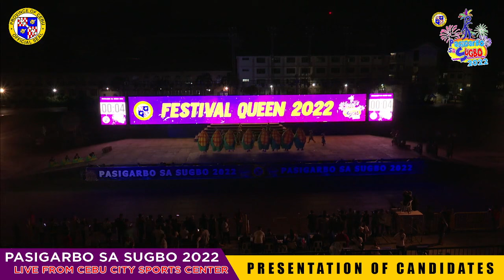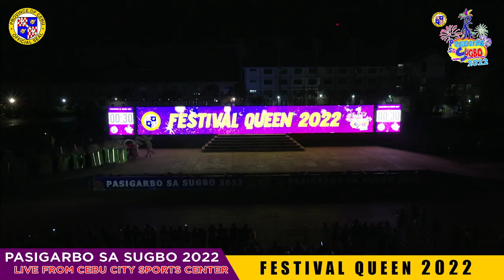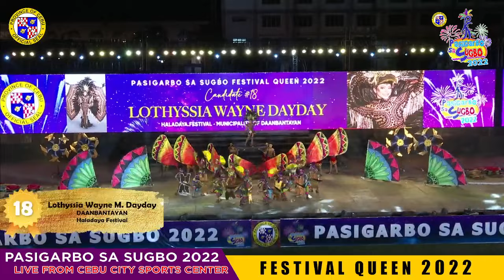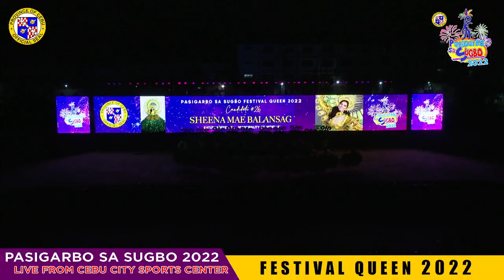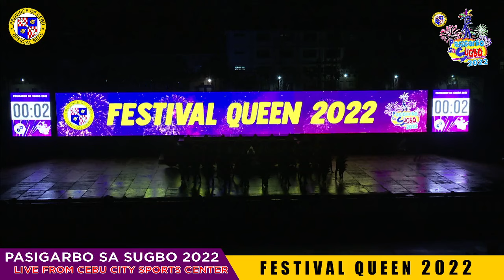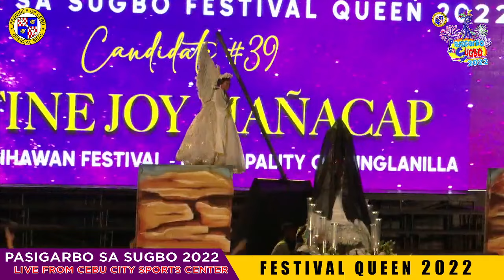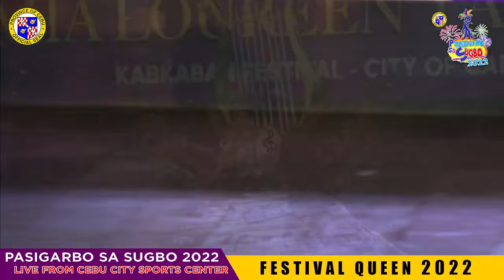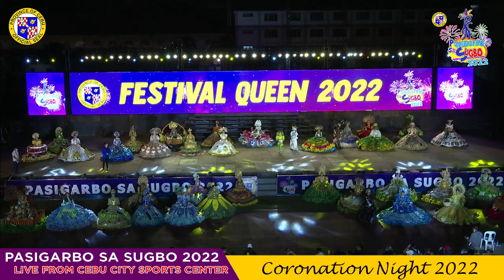Pasigarbo sa Sugbo 2022 | Coronation Night | Part 2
You'll receive regular updates, ensuring you don't miss a single moment of the joyous and awe-inspiring celebrations.